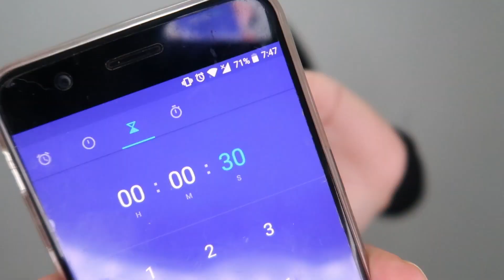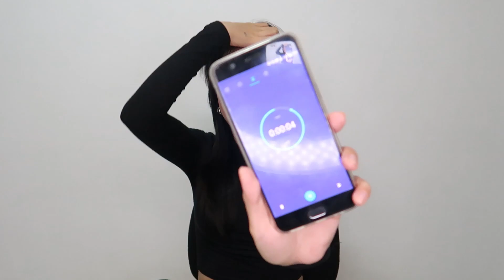answering Binibining Pilipinas 2021 questions (it's hard!!!)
watch me STRUGGLE to answer Bb. Pilipinas 2021's top 13 questions . . . beauty queens are amazing!!